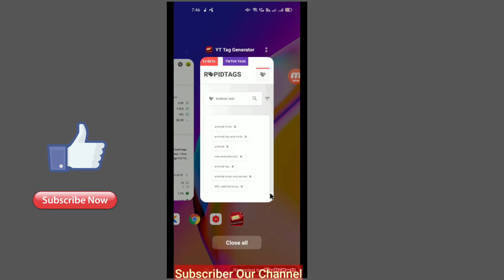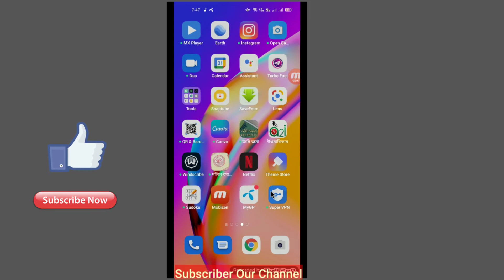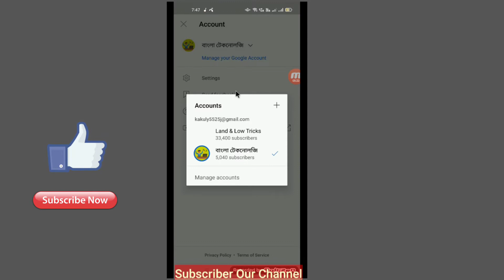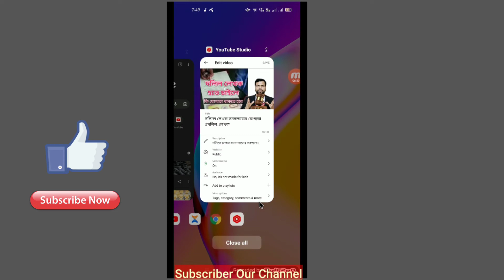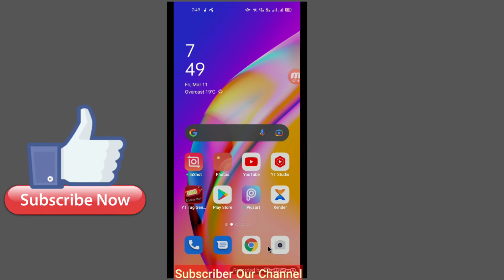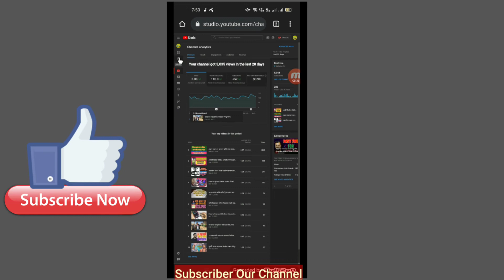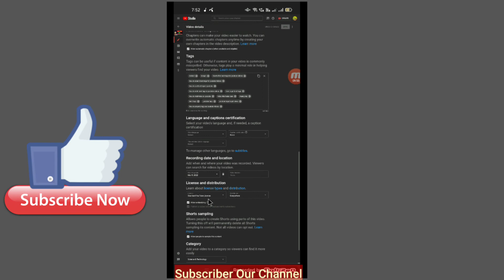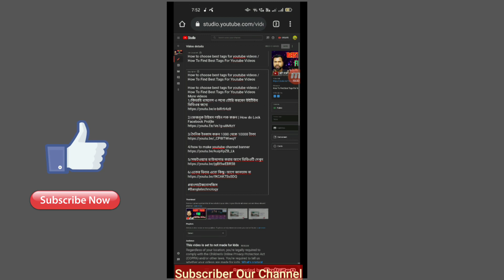মোবাইলে দিয়ে ইউটিউবে কাজ করবেন যেভাবে | কমপিউটার লাগবেনা | mobile youtubing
মোবাইলে দিয়ে ইউটিউবে কাজ করবেন যেভাবে | mobile youtubing
জিমেইল একাউন্ট এড করার পর একাউন্ট সাইন ইন করতে হবে। এরপর নিচে ইউর চ্যানেল নামে একটি অপশন পাবো, সেইখানে ঢুকলে দেখা যাবে আপনার জিমেইল একাউন্টের নামে ই একটি ইউটিউব একাউন্ট ক্রিয়েট হয়েছে, এখন সেখান থেকে এডিট একাউন্ট এ ক্লিক করলে আপনি আপনার একাউন্টের নাম দিতে পারবেন। এই তো হয়ে গেল আপনার মোবাইল দিয়ে ইউটিউব একাউন্ট খোলা।